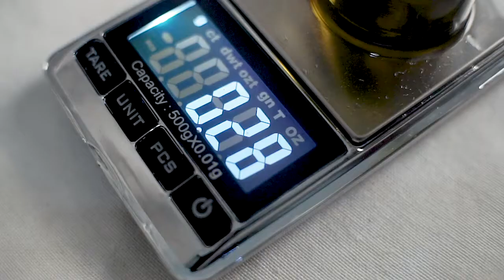Rahasia Ramuan Tradisional Rambut Sehat - DIY Hair Potion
Skin Dewi sekarang punya solusi untuk rambut rontok, kulit kepala bermasalah, dan berketombe, lhoo!!
DIY HAIR Potion:

Castor Oil 18.1gr + Argan Oil 2.7gr + Avocado Oil 5.6gr + Rosemary Essential Oil 0.5gr + Lavender Essential Oil 0.3gr

- Mix all of the oil and pour into a container.
- Apply the oil to dry hair in sections. Massage the oil into your hair from the root down to the ends. Leave the hair potion overnight to maximize the benefit.
- Shampoo your hair as usual in the morning.

Tenang, produk Skin Dewi dijamin aman untuk kulit tubuh manusia karena terbuat dari bahan-bahan alami dan garansi uang kembali jika tidak cocok!*
Skin Dewi is an Indonesian organic skincare brand that focuses on healing and beautifies your skin from inner to out.